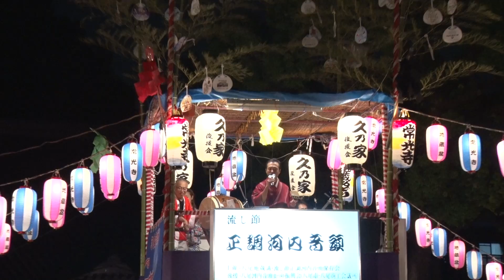河内音頭 美好家肇 八尾地蔵盆踊り 八尾市 常光寺 2019-08-24